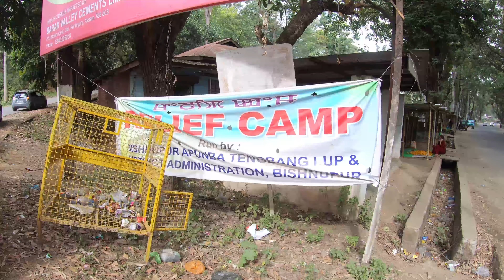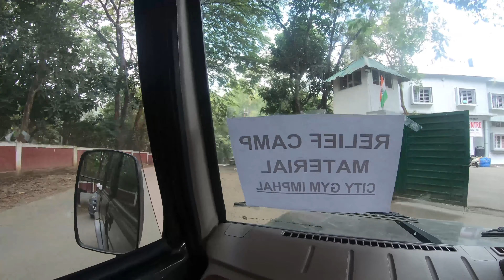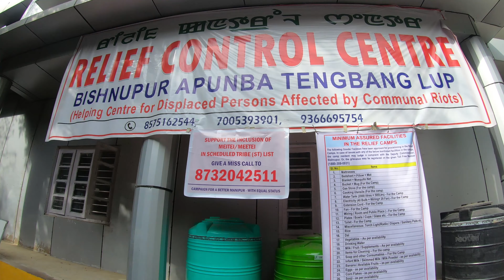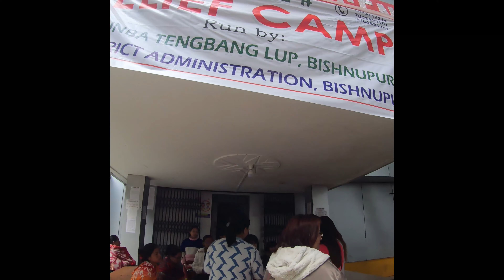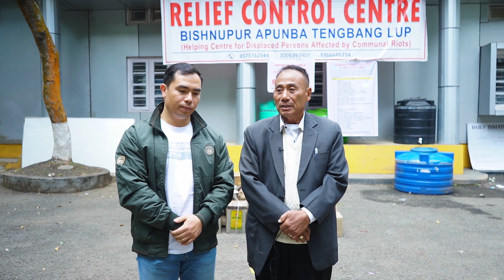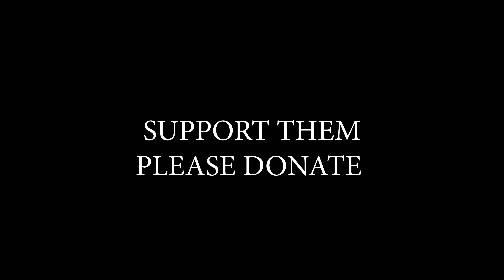Sharing some love at Bishnupur Relief Camp | Bishnupur Manipur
Sharing some love at Bishnupur Relief Camp by a team of Management, Trainer and Member of City Gym Imphal | Bishnupur Manipur